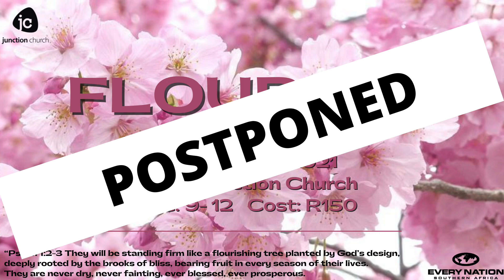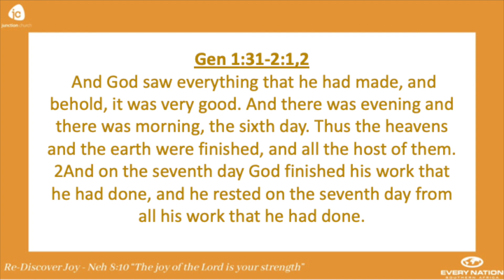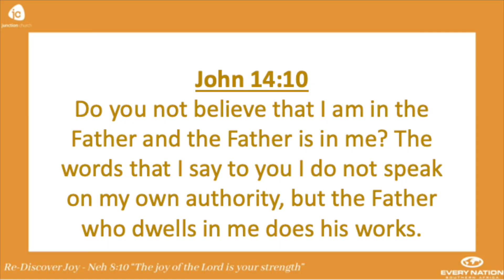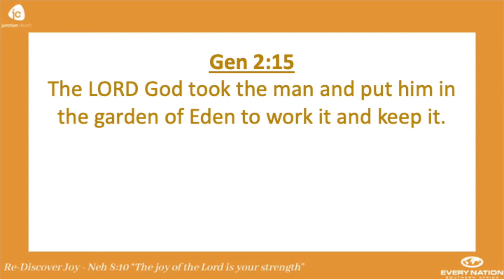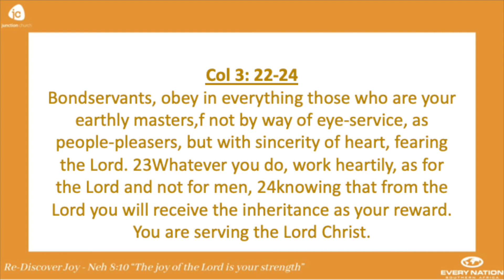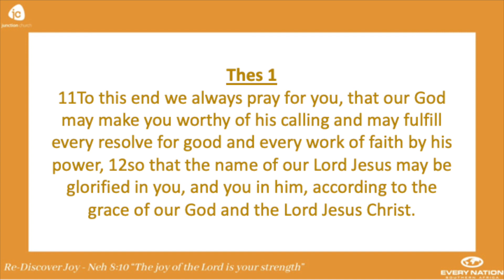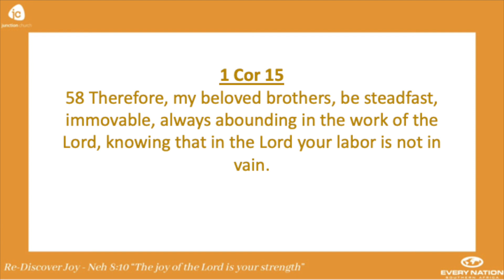20th June 2021 - Re-Discover Joy in the Workplace